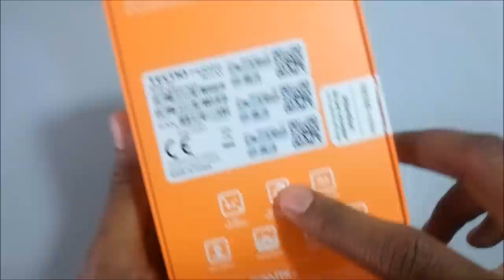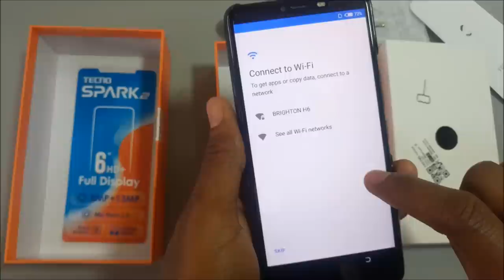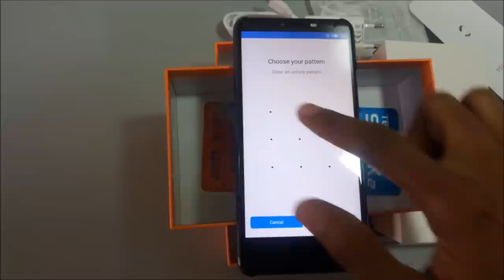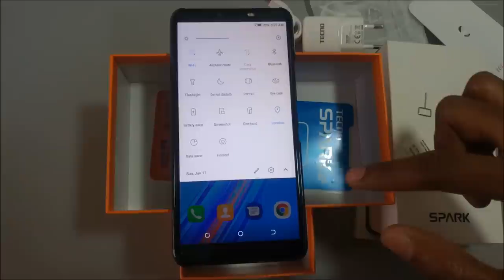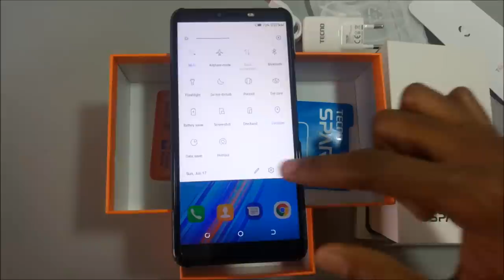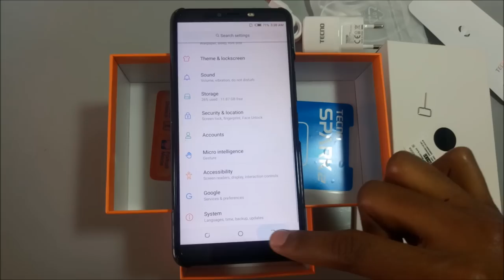Tecno Spark 2 Unboxing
TECNO Mobile released another outstanding camera-centric smartphone called the TECNO SPARK 2. This device which is the second version from the TECNO SPARK series fuses the computing ability of a high-end smartphone with top-of-the-line user experience of the latest Google Android™ Oreo™ System (Go edition). The Tecno Spark 2 is available on Jumia for only Ksh11,299/-

Tecno spark 2 specs and features
-6 Inch screen
-18:9 aspect ratio full screen
-1 GB RAM
-16 GB Storage
-13MP rear camera
-8MP Front camera
-1.3 GHz quad core processor
-With Face ID and
-Finger print scanner
-Android 8.1 Oreo Operating system
-1440 x 720 resolution

Music Tracks